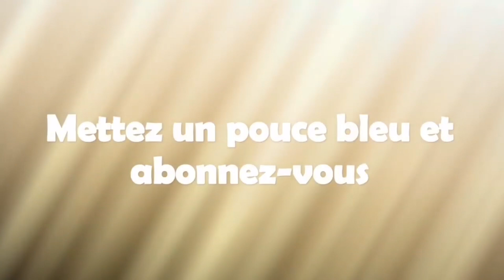La dynastie nazaréenne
Qu'est devenue la famille de Yeshoua?  Qui étaient les successeurs de Yeshoua à la tête des Nazaréens?  Ce document nous le révèle.  Retrouvez-le sur